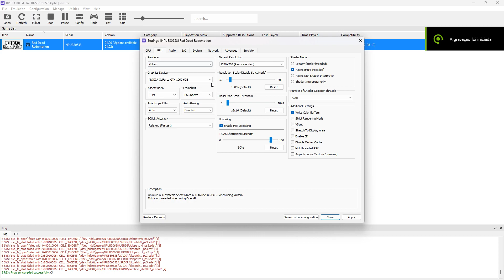RPCS3 RED DEAD REDEMPTION CORE I5 11400F GTX ASUS ROGUE STRIX 1060 6GB!!!!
Emulation Channel
SETUP CONFIGURAÇÃO PRIMÁRIO/SECUNDÁRIO
12GB RAM DDR4 2133MHZ HYPERX  INTEL XMP
M.2 ADATA SWORFISH 500GB
SONY DUALSHOCK 4 CONTROLE
PROGRAMA GRAVAÇÃO VIDEOS AUDIO NVIDIA SHADOWPLAY
WDDM 3.0
Apoie este canal para obter acesso aos seguintes benefícios:
Emulation Channel
SETUP CONFIGURAÇÃO PRIMÁRIO/SECUNDÁRIO
WINDOWS 11 INSIDER PREVIEW 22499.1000 (rs_prerelease)
TUF B360M-PLUS
12GB RAM DDR4 2133MHZ HYPERX INTEL XMP